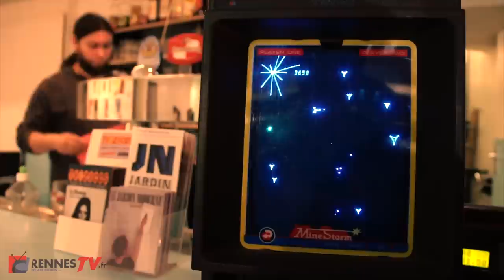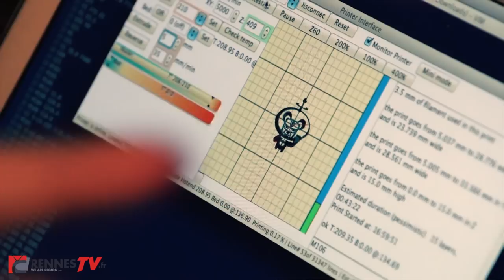Première édition du Jardin Numérique